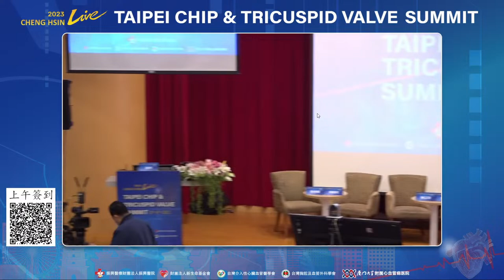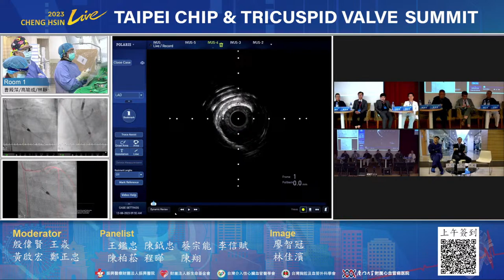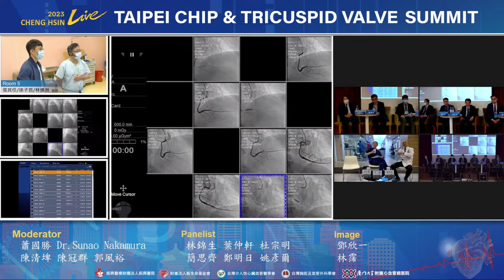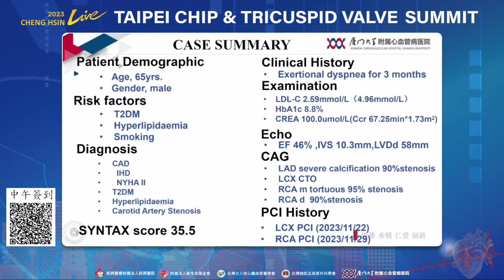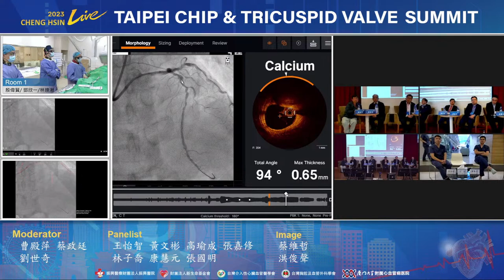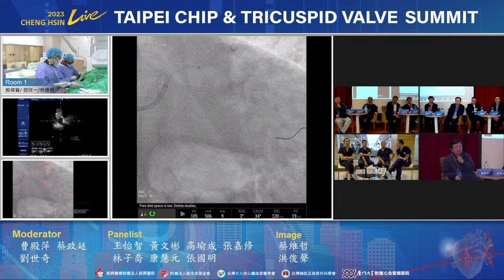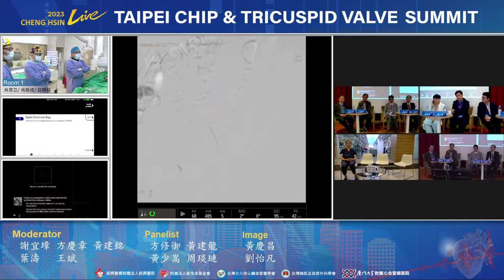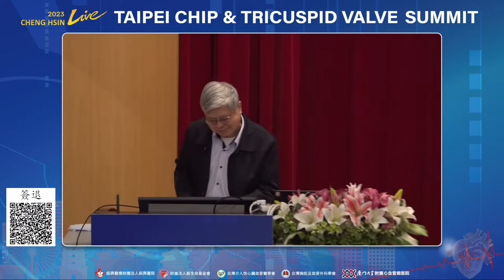2023 Cheng Hsin Live--Taipei CHIP 12/8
00:00:00 Music
00:15:10 Opening：魏崢Jeng Wei 、王焱

00:21:46 Session I
                 Moderators：殷偉賢Wei-Hsian Yin、王焱、黃啟宏Chi-Hung Huang、
                        鄭正忠Cheng-Chung Cheng

                 Panelist
：王鑑忠Jiann-John Wang、陳鉞忠Yueh-Chung Cheng、
                                   蔡宗能Tsung-Neng    Tsai、
李信賦Hsin-Fu Lee、(廈心: TBD ) (廈心:TBD )

         Live demo 1
(振興) Complex PCI 曹殿萍Tien-Ping Tsao/
                   高瑜成Yu-Cheng Kao/
林靜Amy Lin Jing

         Live demo 2
(振興) Complex PCI 張其任Chi-Jen Chang/
                     林煥湫Huan-Chiu Lin/
黃堅波Chien-Po Huang

         Live demo 3
(振興) CTO Dr. Sunao Nakamura/傅浩能Hao-Neng Fu/

金泓先Hung-Hsien Chin

IVUS/OCT 廖智冠Chih-Kuan Liao、林佳濱Chia-Pin Lin
01:51:36   Lecture 1 BIOFLOW-DAPT       Jonathan Sung
                   Q & A
02:30:23  Lecture 2
Percutaneous left ventricular assist device as a tool for optimizing
high-risk interventions                  Dr. Keita Saku

                  Q & A
02:53:58    Session II
         Moderators： (廈心: TBD ) 陳清埤Ching-Pei Chen、★郭風裕Feng-Yu Kuo、
                       陳冠群Kuan-Chun Chen

       Panelist
：林錦生Chin-Sheng Lin、葉仲軒Jong-Shiuan Yeh、
               杜宗明Chung-Ming Tu、
簡思齊Szu-Chi Chien、(廈心: TBD )、(廈心: TBD )
        Live demo 4 (廈心) Complex PCI
        Live demo 5 (廈心) Complex PCI

Live demo 6 (廈心) Complex PCI

Live demo 7
(振興) Complex PCI 盧澤民Tse-Min Lu/劉怡凡I-Fan Liu/
                                        陳世中
Shih-Chung Cheng

IVUS/OCT 鄧欣一Hsin-I Teng/林霈Pei Lin

04:36:43   Lecture 3 Respect the nature of the Vessel                                             Dr. Sunao Nakamura
                  Q & A
04:51:14   Lecture 4 Management of Coronary Artery Calcification Lesions       Dr.葉濤
                   Q & A

05:27:39   Session III
                      Moderators： 曹殿萍Tien-Ping Tsao、蔡政廷Cheng-ing Tsai、
                         劉世奇Shih-Chi Liu
                      Panelist
：王怡智Yi-Chih Wang、黃文彬Wen-Pin Huang、高瑜成Yu-Cheng Kao、

張嘉修Chai-Hsiu Chang、林子喬Tzu-Chiao Lin ( 廈心: TBD ) ( 廈心: TBD )

Live case 8
(振興) Complex PCI 殷偉賢Wei-Hsian Yin / 鄧欣一Hsin-I Teng/
                               林煥湫Huan-Chiu Lin

Live case 9
(振興) CTO 吳炯仁Chiung-Jen Wu/王美英Mei-Ying Wang/
        Live case 10 (振興) Complex PCI 王志鴻Ji-Hung Wang/傅浩能Hao-Neng Fu/
                            徐敬旋
         IVUS/OCT 蔡維哲Wei-Che Tsai、洪俊聲Chon-Seng Hong
06:05:13  Lecture 5  IVL in CHIP PCI – The tips and tricks                  曹殿萍Tien-Ping Tsao
                         Q & A

06:24:20  Lecture 6 OCT approach for coronary calcification
                           (Dr. Takashi Kubo）
                          Q & A

07:19:46   Session IV
                 Moderators ：謝宜璋I-Chang Hsieh、方慶章Ching-Chang Fang、
                        黃建銘Chien-Ming Huang

                 Panelist：
陳郁志Yu-Chih Chen、方修郁Hsiu-Yu Fang、
                 黃建龍Chien-Lung Huang、
黃少嵩Shao-Sung Huang、
                  周琰璉Yen-Lien Chou ( 廈心: TBD ) ( 廈心: TBD )

         Live case 11
(振興) CTO 高憲立Hsien-Li Kao/高瑜成Yu-Cheng Kao/
                            莊明儒Ming-Ju Chuang

Live case 12
(振興) Complex PCI 任勗龍Hsu-Lung Jen/
                              王耀章Yao-Chang Wang/
陳世中Shih-Chung Cheng

Live case 13
(振興) Complex PCI 許榮城/Jung-Cheng Hsu
                     金泓先Hung-Hsien Chin/
黃堅波Chien-Po Huang

IVUS/OCT 黃慶昌Ching-Chang Huang 劉怡凡I-Fan Liu

07:54:40    Lecture 7 ECMO-supported CHIP PCI: CHGH experience      黃建龍Chien-Lung Huang
                   Q & A
09:46:42     Closing：殷偉賢Wei-Hsian Yin、張忠毅Chung-Yi Chang